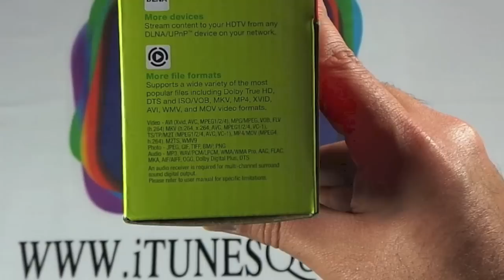استعراض جهاز WD TV Live Media Player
بلاك بيري مسنجر :-
Pin : 74665244
واتس اب :-